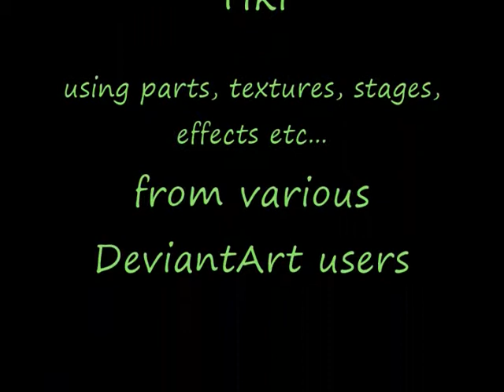The Yusei Army - Pompeii [MMD Mix N Mashup]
YES! IT'S FINALLY DONE!
Sorry for that, I've been working on this for a while now. I took a bunch of AVI format MMD animations that I made with the "Yusei Army" model edits I created in PMD/PMX editor and edited them together to create this AMV of Bastille's Pompeii

Original Yusei Model belongs to "The Mystery Raccoon"
Yu-Gi-Oh 5Ds belongs too... Konami? [I think]
other parts, stages, effects and motions belong to... Actually I don't remember but it's not me!